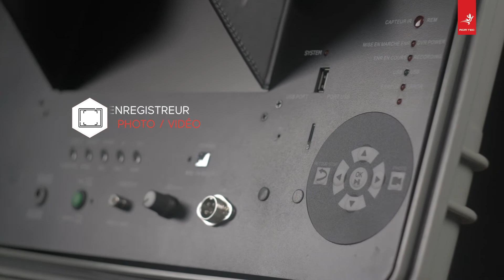Caméra d'inspection équipée d'une sonde de localisation - AGM TEC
La caméra d'inspection de canalisations équipée d'une sonde de localisation